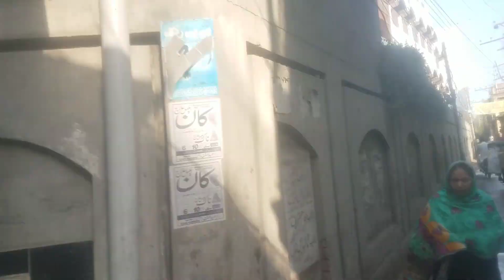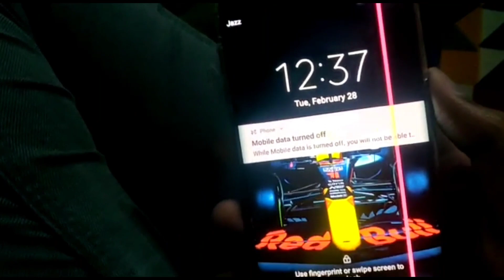Mujhe milkshake wala banna parha😂 | mehangai ki wajah sy☹️ vlog 24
kesa tha vlog
WORK IS THE KEY OF SUCCES